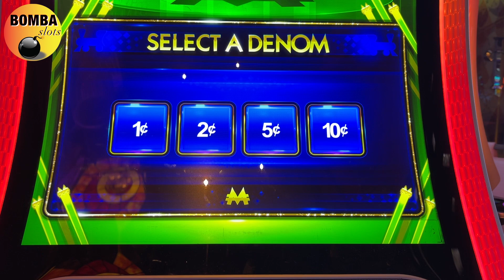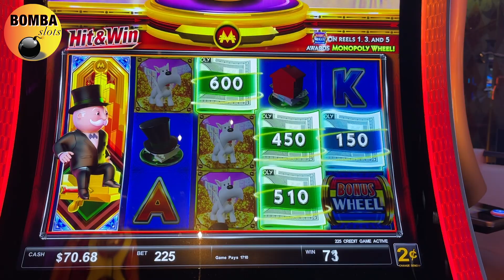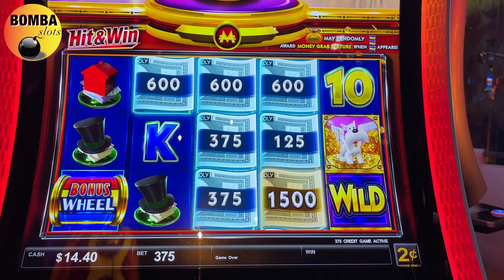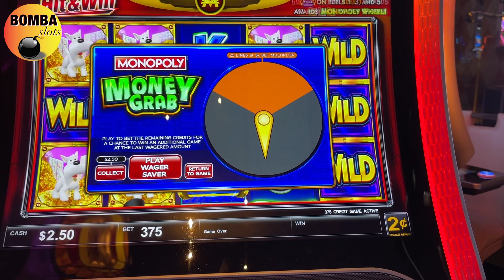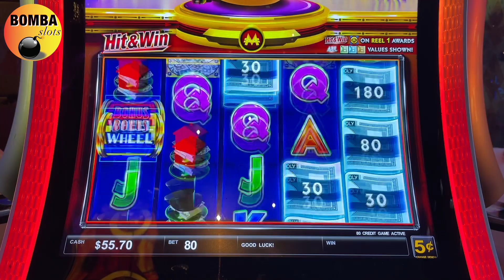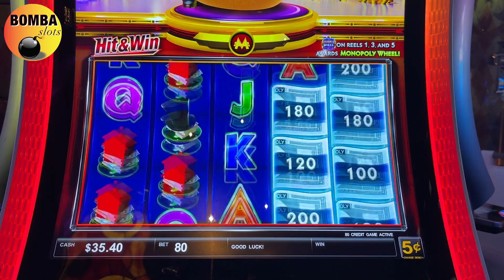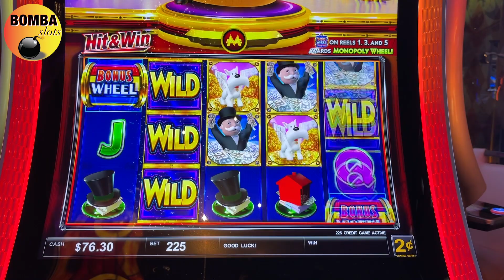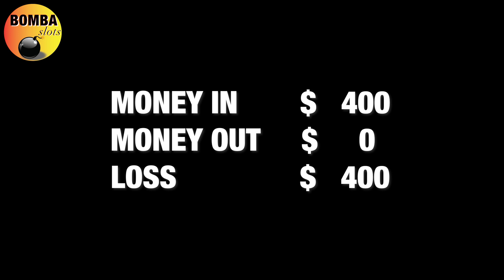Another Money Grab Alright! ~ Monopoly Coffee & Slots at The Cosmo in Las Vegas